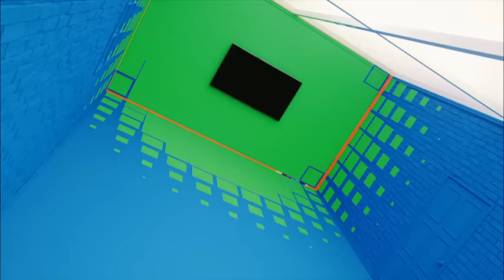[Official Music Video] Perfume 「DISPLAY」（short ver.）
Perfume 20th Single 「Cling Cling」
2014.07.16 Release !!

作詞作曲 / 中田ヤスタカ
Written by Yasutaka Nakata

MV / Directed by 関和亮

「DISPLAY」4K映像
【Panasonic 4K Channel】